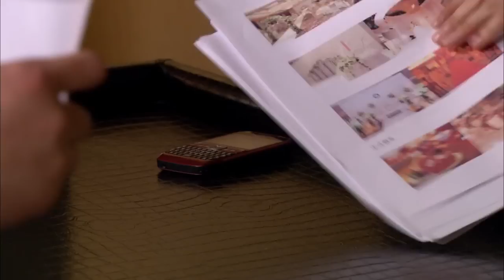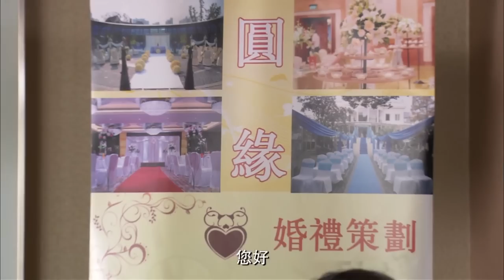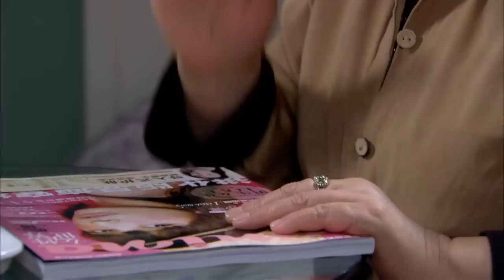【都市情感剧】陌路夫妻12 | 中年婚姻危机四伏，夫妻迎来七年之痒，形同陌路，刘涛在婚姻下坡路会做出怎样的选择？《欢乐颂》刘涛、《东八区的先生们》王迅、《星汉灿烂》《月升沧海》张彤、《上阳赋》贾一平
主演：刘涛
 简介：中年婚姻危机四伏，夫妻迎来七年之痒，形同陌路，刘涛在婚姻下坡路会做出怎样的选择？